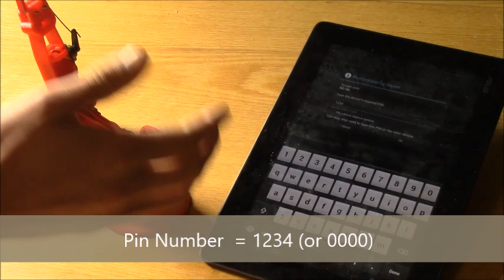Bluetooth and Using Android App for LittleArm Arduino Robot Arm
In this video we go over how to pair your android device with the arduino bluetooth module. Then we go into how to use the LittleArm Android app to train the LittleArm.